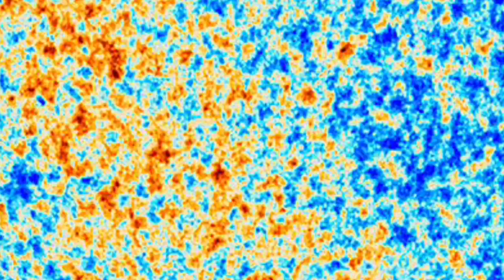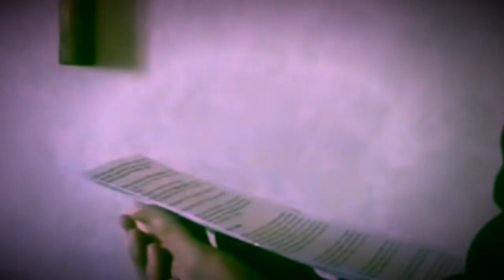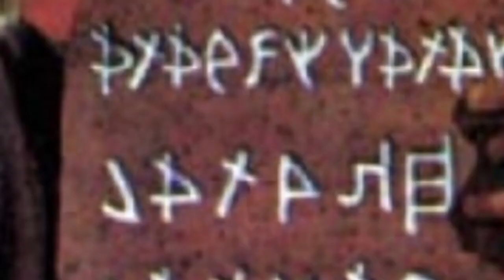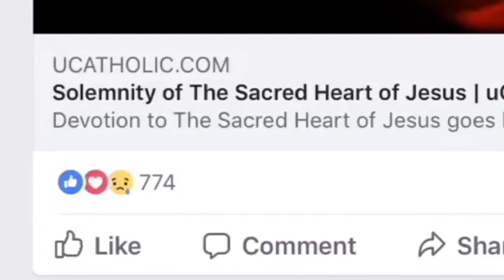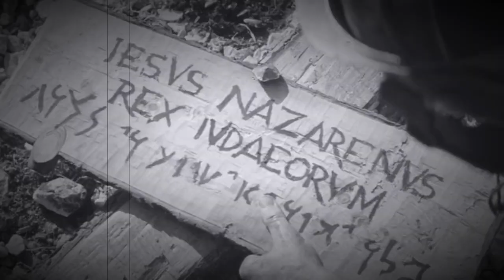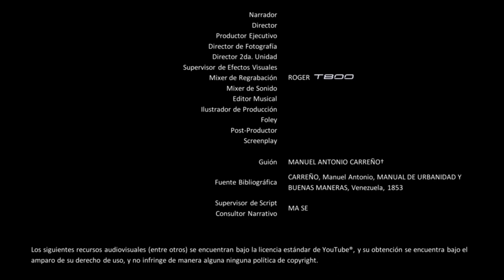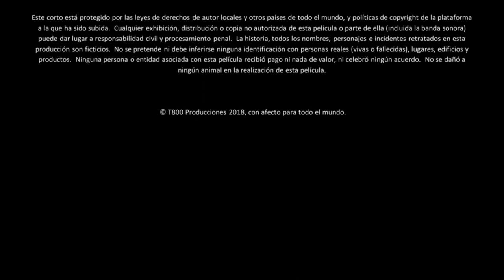Manual de Carreño, Capítulo 1: Deberes Morales del Hombre. De los Deberes para con Dios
Primer capítulo como un film corto basado en el Manual de Carreño de Urbanidad y Buenas Maneras.

Se recomienda la supervisión de personas adultas. Algunas imágenes pueden lastimar algunas susceptibilidades.

Si desea puede apreciar mini videos extendidos sobre la edición de este cortometraje, como por ejemplo:
- Video collage de la Bendición del Santo Padre el Papa Francisco.

Referencias bibliográficas: